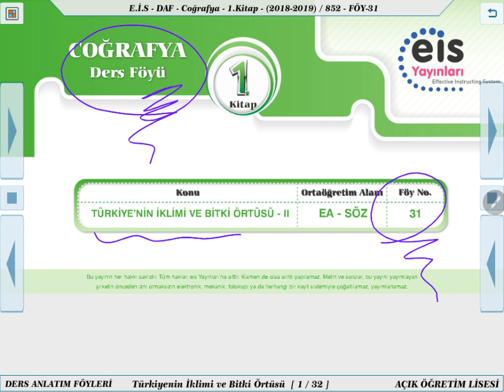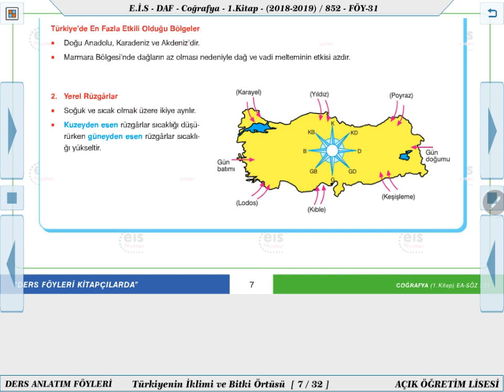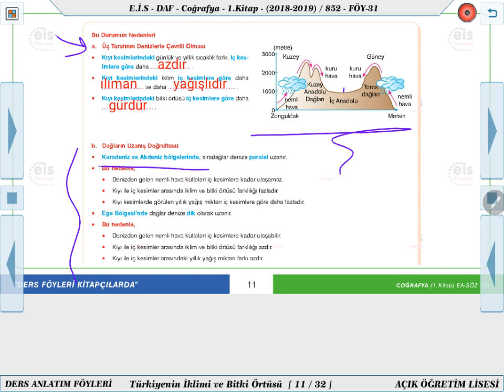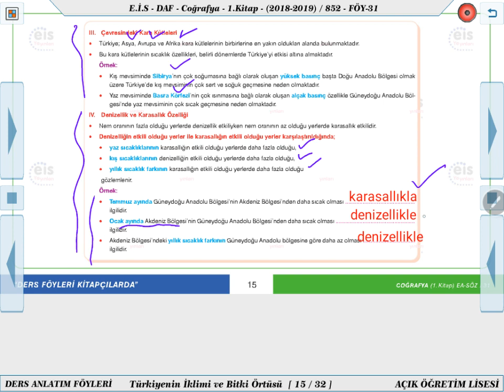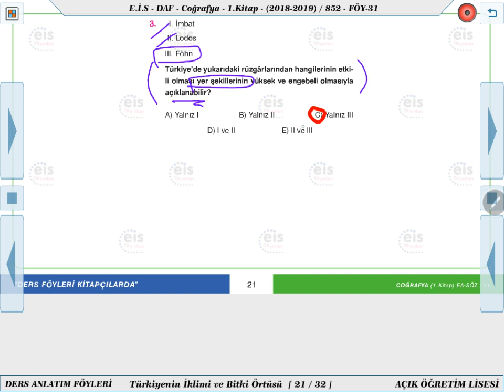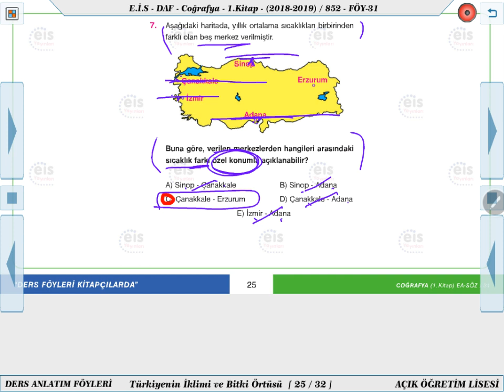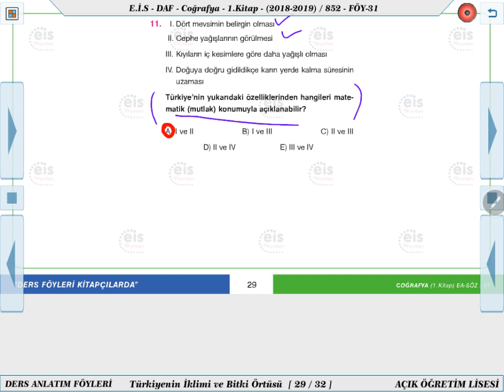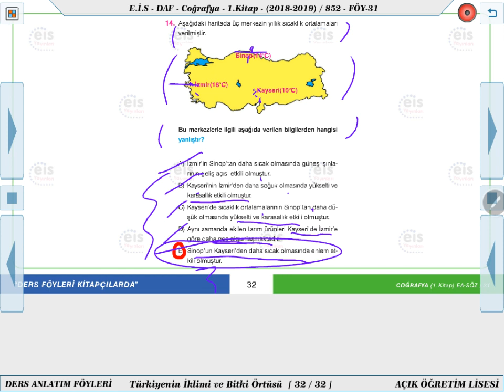Coğrafya 1 - Türkiye'nin İklimi Ve Bitki Örtüsü 2 🌍